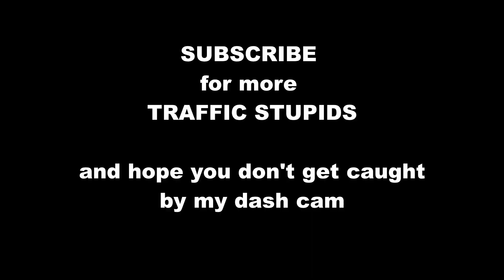It's been a while but I found more TRAFFIC STUPIDS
Why must these TRAFFIC STUPIDS drive this way in my presence?

Do they not realize that my camera is watching them?

Dance like no one is watching, but please drive like EVERYONE is watching.

The life you save could be mine. I mean, your own.